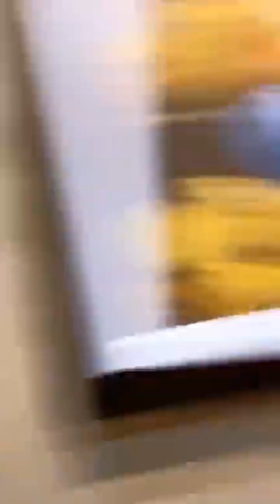DIWATA KINAMUSTA ANG MGA VENDORS SA CALAMBA SA LAGUNA | MAURICE VLOGS